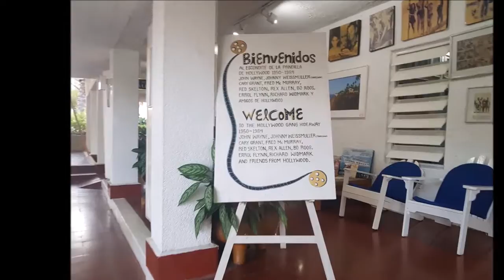19-03-2018 -- Sunset - Divers - Dinner -- Grand Mayan -